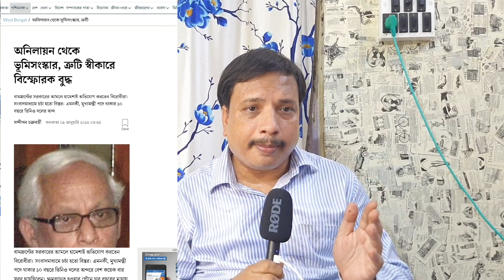Abhishek Banerjee-কে ইডির নোটিশ এবং রাজ্য রাজনীতি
This narrative of Katha Mukh depicts